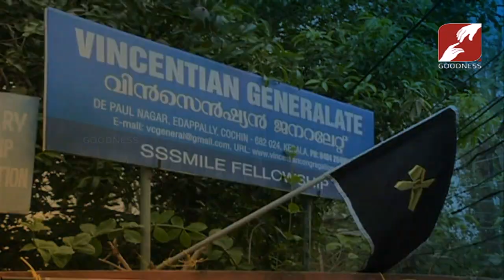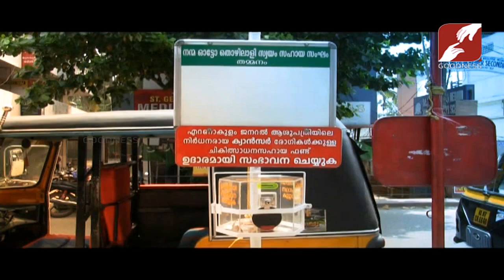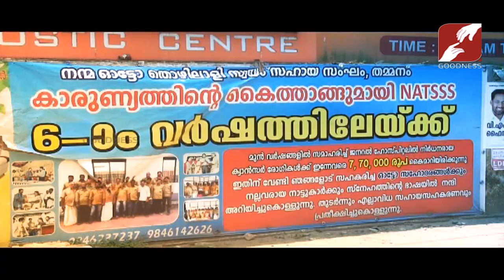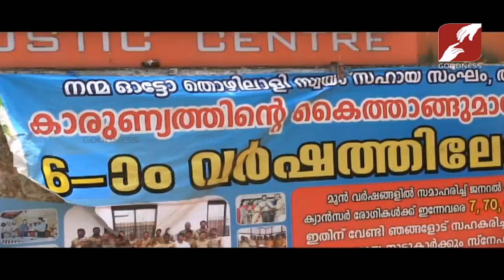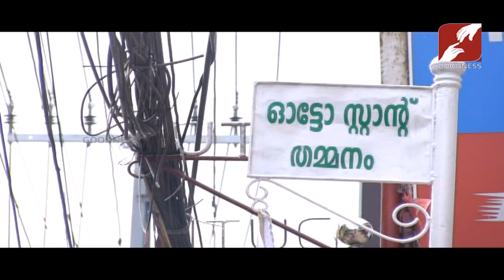CHURCH BELLS | 28-APR-2019